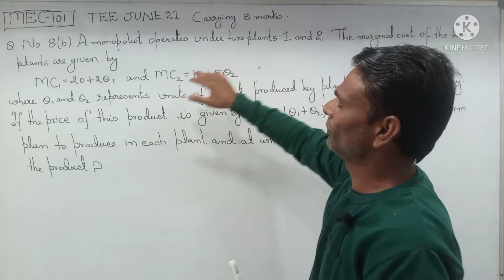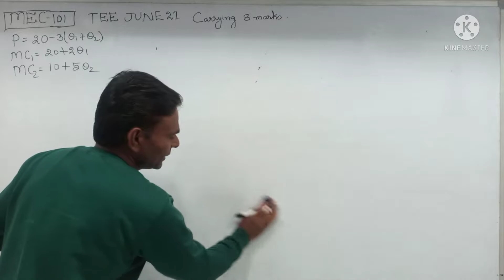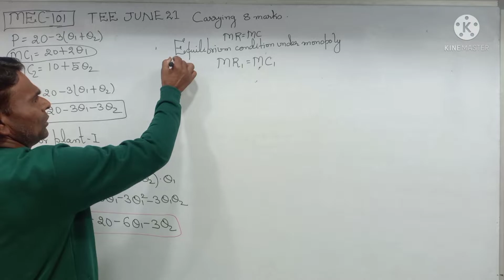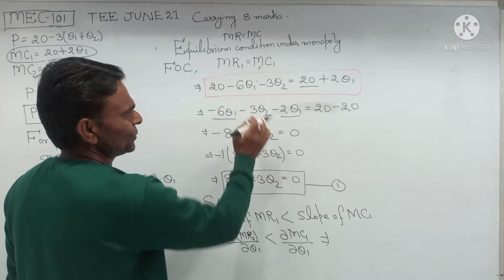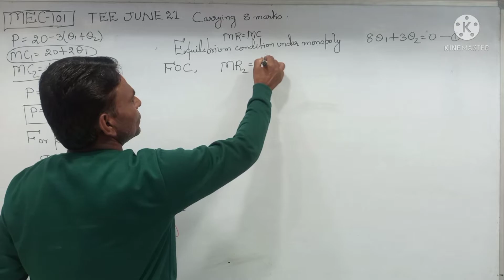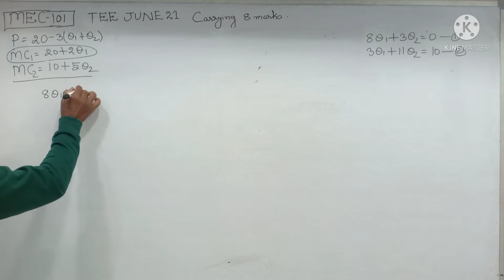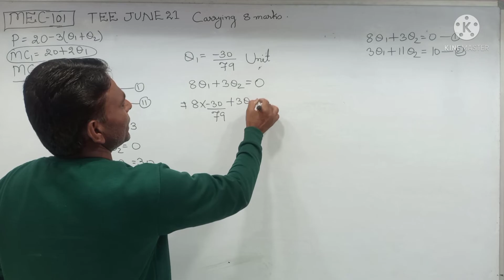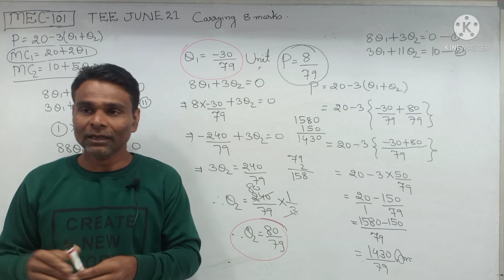Monopolist With Two Plants MEC 1 Microeconomics Analysis TEE June 21 Solution IGNOU MA ECONOMICS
WhatsApp number